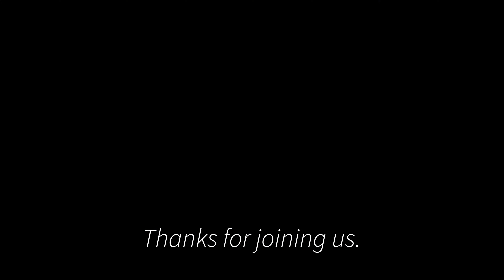Pets and Wild Animals: What's the Difference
ISM Educator Lorna Shuman talks about the difference between pet animals and wild animals. This video is part of the Animal Unit for Kindergarten-2nd grade students that can be found For additional resources for classrooms visit the Educator’s For more resources for children and families visit the Family Fun